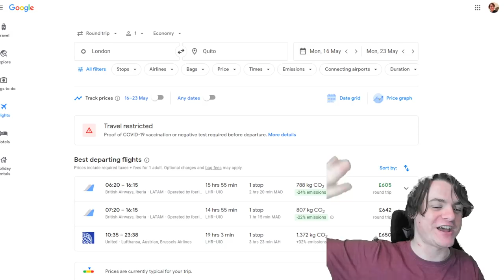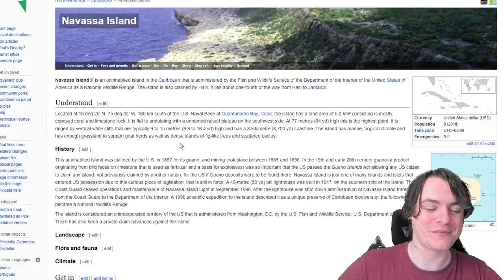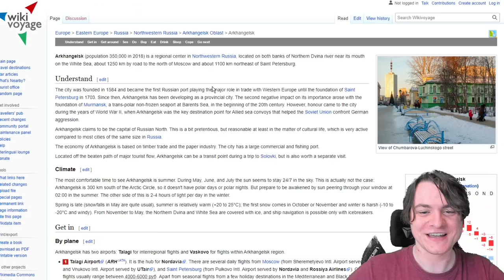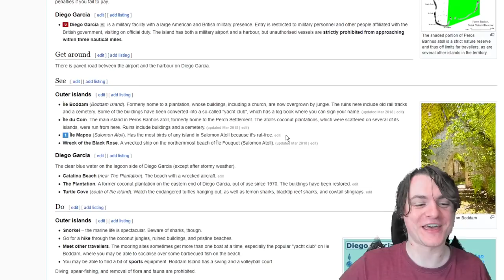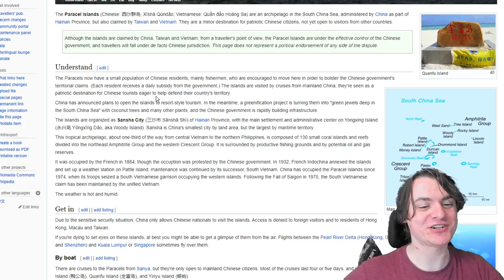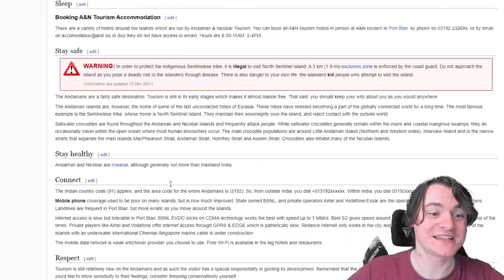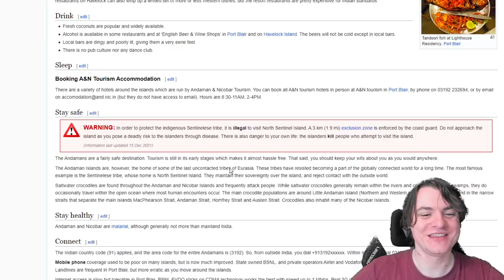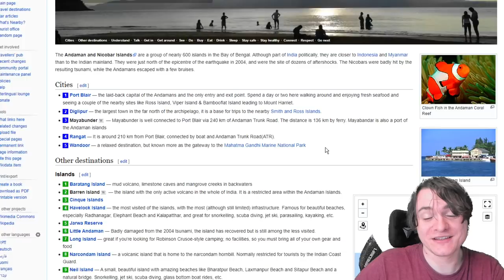7 Places You CAN'T Legally Visit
Unless you're a man, cheerleader or chinese national of course